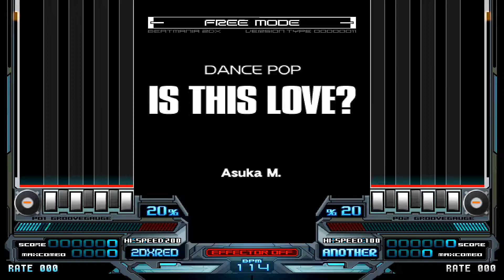beatmania IIDX 3rd IS THIS LOVE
Beatmania IIDX 削除曲